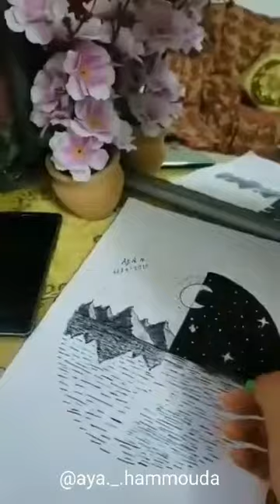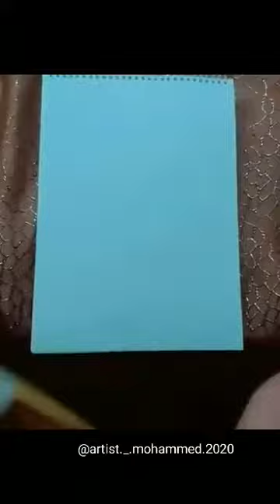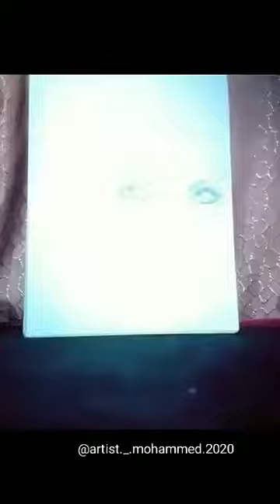Don't rush challenge 🔥✌️❤️